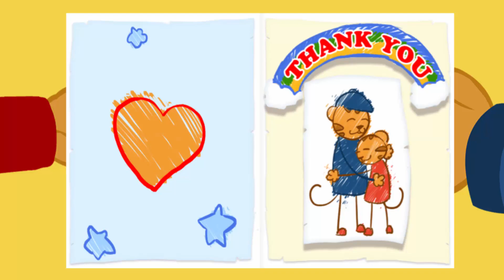Daniel Tiger's Neighbourhood - Full Episodes Games for Kids